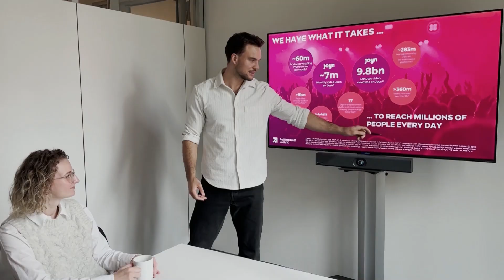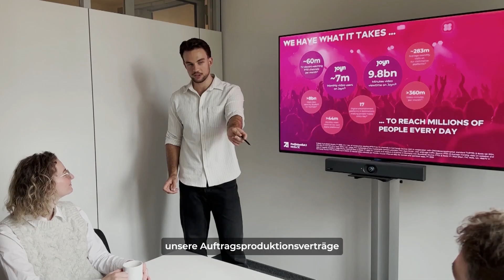Einblicke in Legal @ ProSiebenSat.1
Ihr dachtet, Medienrecht ist alles, was es bei P7S1 gibt? Wir haben noch viel mehr... 📺🚀

Von der Betreuung unserer Produktionsverträge über die Begleitung der Hauptversammlung bis hin zur Auseinandersetzung mit IT- und datenschutzrechtlichen Themen – das Aufgabengebiet in unserer Legal Affairs-Abteilung ist genauso vielfältig wie unser Konzern! 👨‍⚖️

Das Team berät nicht nur in klassischen Rechtsfragen – sondern ist auch Sparring-Partner für innovative Geschäftsmodelle und kreative Ideen! 🤝 Was Legal bei uns besonders macht? Die offene Kommunikation und der kollegiale Austausch, der hilft, gemeinsam Lösungen zu finden. Bei P7S1 sind unsere Jurist:innen nicht nur Anwältinnen und Anwälte, sondern auch Wegbereiter für die Zukunft der Medien. ✨

Klingt spannend für dich? Dann schau doch mal in unserer Legal Arbeitswelt vorbei und vielleicht bist du schon bald Teil der P7S1crew